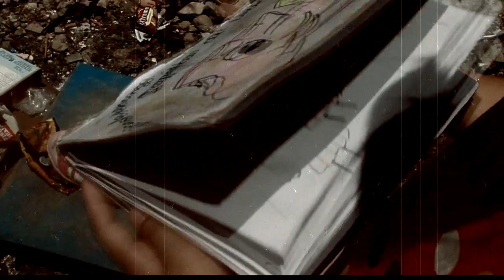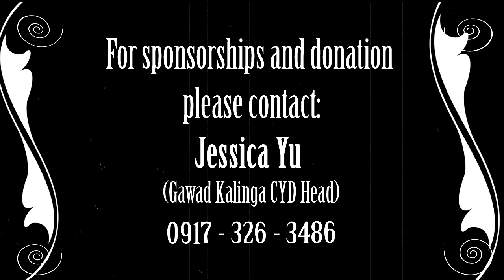Take a Step, Turn a Page program (Tanghalang Pilipino and Gawad Kalinga Project)